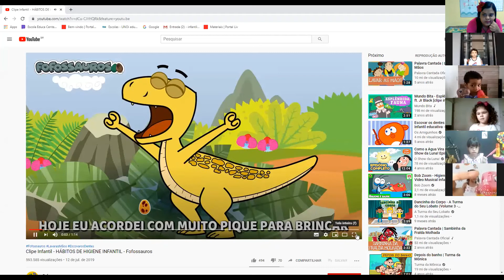INFANTIL III- EU ME CUIDO! UNIDADE 2 UNOI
Cuidados com a higiene do corpo.